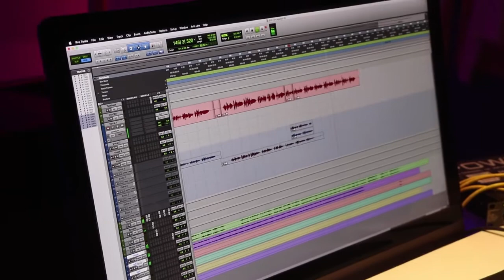Anup Jalota records Om Jai Jagdish song for Karan Razdan's untitled film